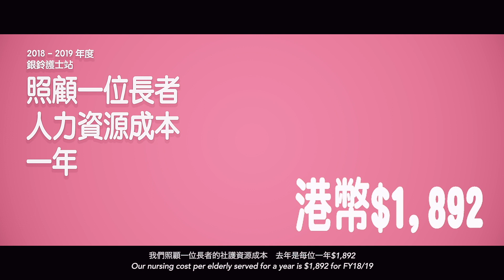關護長者協會有限公司 ＠ 2019社聯最具成效中小型非政府資助社會服務機構獎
一個有活力、多元化的社會服務界，是香港社會既重要基石。社會服務機構走在最前線，提供服務，推動個人發揮潛能，並支援弱勢社群紓解生活上的困難。他們的服務既獨特又專門，所服務的小眾，你們或許會較少留意到。為社會及弱勢社群帶來改變，是他們的工作動力。他們的服務情況及工作成效如何？請大家收看影片。

A vibrant and diversified social service sector is a crucial cornerstone for the success of Hong Kong. Our social service organizations are at the forefront where help is needed, whether it is a call for relief or suffering, or for the development of one’s potentials. Their services are often unique, highly specialized, and sometimes unnoticed, for they may be serving the very small minorities. The changes that they bring to the underprivileged keep these NGOs forging ahead. Let’s see what they do. Here we go ...

關護長者協會 是為社區的長者提供預防性基層醫療服務。我們成立十多年，現正照顧三千多個長者。我們一開始便採用醫社合作的模式，借用地區社福機構的地方，令我們的護士可以提供全人醫護健康服務予長者。我們的服務極具經濟效益，一晚醫院的醫療成本，已經足夠我們照顧三名長者一年的費用。我們的目標是希望長者能夠健康地在社區安老。

The objective of Community CareAge Foundation is to offer preventive primary healthcare service for the elderly. Founded over a decade ago, we are now serving over 3,000 elderly. We adopt a medical-social collaboration model. Making use of the space in the NGO’s premises, for our nurses to offer holistic healthcare service to the elderly. Our services are very cost-effective. The actual cost for a patient’s hospitalization for 1 day is enough for us to cover the cost of 3 elders annually. Our goal is to see that the elderly may age in place healthily in the community.